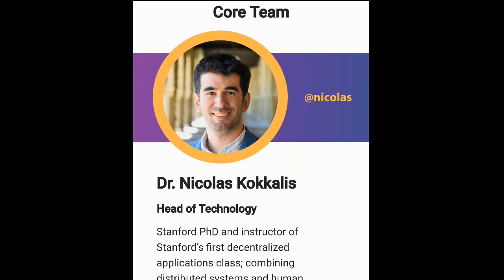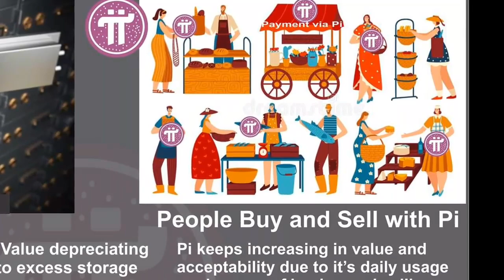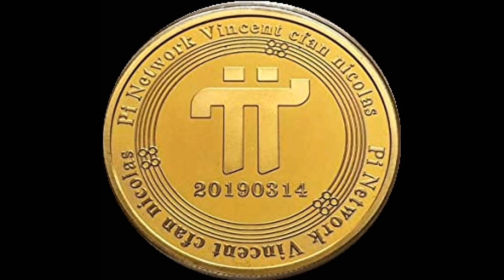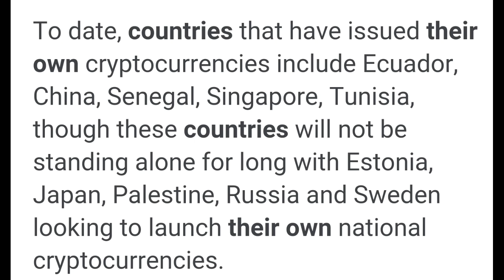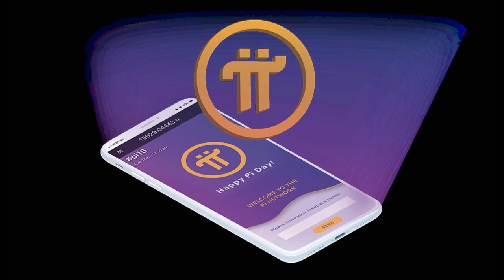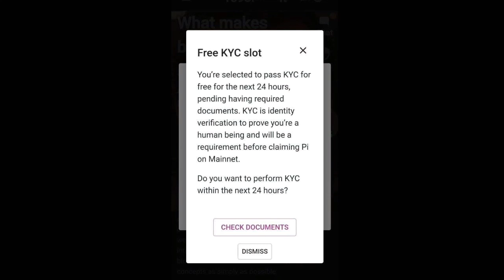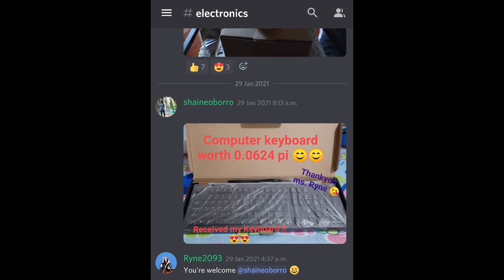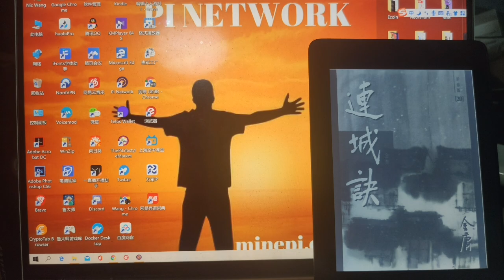Pi Network Phase 2 Testnet : What is Happening?